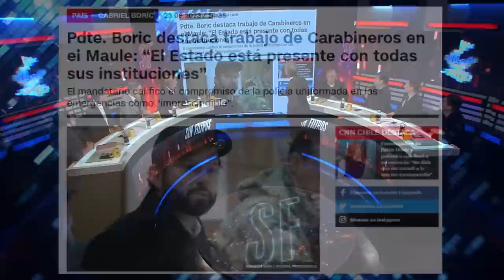CATÁSTROFE EN EL SUR: ¿HAY MALA GESTIÓN del GOBIERNO? | Sin Filtros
¡Alta tensión! 🔥 En el episodio de hoy los panelistas: Francisco Orrego, Alejandro Aguilera, Franco Parisi, Gustavo Lorca, Aldo Duque, José Toro Kemp, Sergio Hirane y José Andrés Lagos analizan y debaten la contingencia. 🇨🇱 Prepárate para un acalorado cruce de ideas.

¿Estás listo/a para un debate con alta tensión? 🥊 Nuestros panelistas desgranan los temas más importantes del día: El presidente Gabriel Boric decreta Estado de Catástrofe en regiones del centro-sur de Chile debido al sistema frontal. Se incluyen O’Higgins, Maule, Ñuble y Bío Bío. Se proporcionarán bonos de ayuda a agricultores afectados, y se asignarán recursos para reparar canales de riego y enfrentar emergencias. Boric enfatiza en atender alertas SAE y seguir instrucciones de evacuación. Medidas buscan agilizar recursos y prevenir más daños.